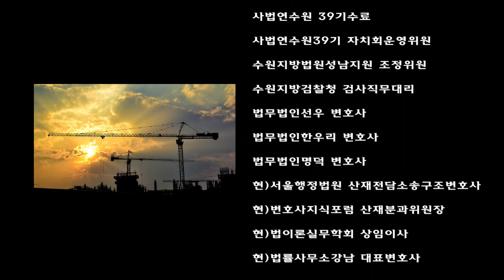[변호사지식포럼]산재보험법 강의_제22강 산재유족급여 청구할 때 장의비도 같이 청구하세요_박중용 변호사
산재 전문 변호사 박중용 변호사의 산재보험법
제22강 산재유족급여 청구할 때 장의비도 같이 청구하세요_박중용 변호사